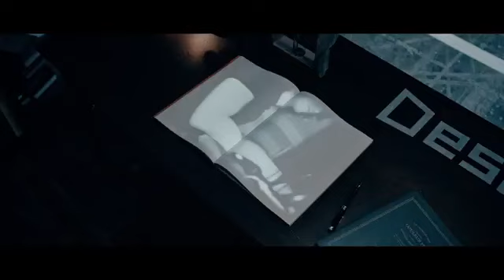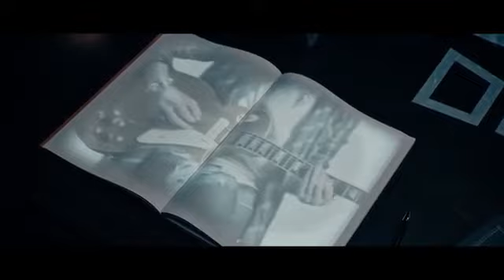「Guess who」MV(short ver.)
GLAY・TAKUROが満を持してソロプロジェクトを始動！
B'zの松本孝弘氏をプロデューサーに迎え入れ、ロサンゼルス在住のトップミュージシャンとレコーディングを敢行した意欲作TAKURO 1 stソロアルバム『Journey without a map』を2016年12月14日（水）発売！

Journey without a mapはギターを弾くのが大好きな男が気ままに小さなバーで毎週末弾いている、、、、 そんな自分を想像しながら制作されたアルバムです。
一息つきたい時にお酒でも飲みながら聴いていただけると嬉しいです。

『Journey without a map』の中から、リードトラック「Guess Who」のミュージックビデオのショートver.を公開中！